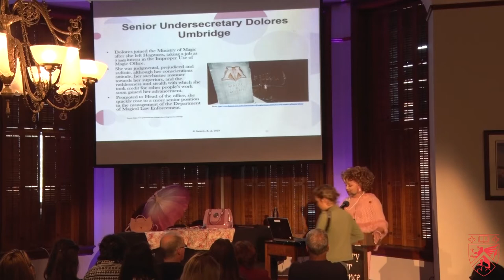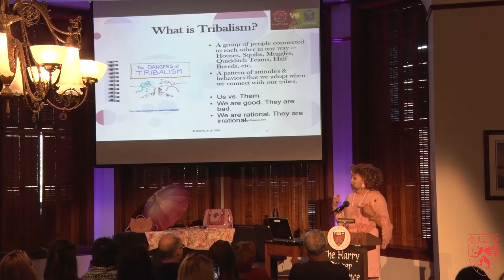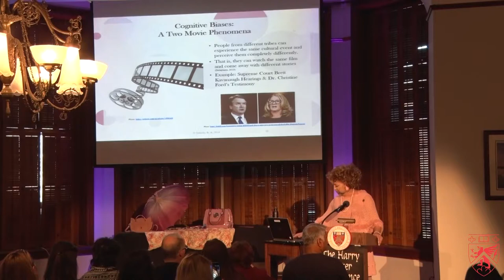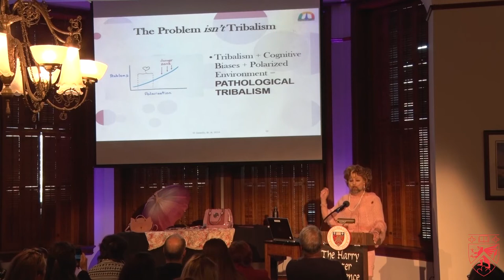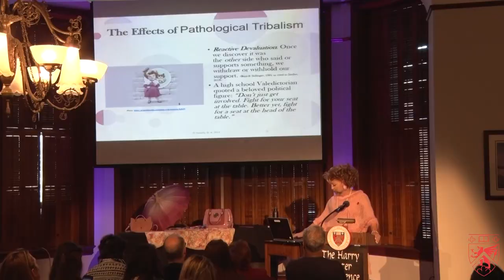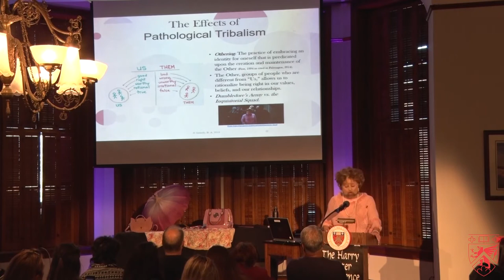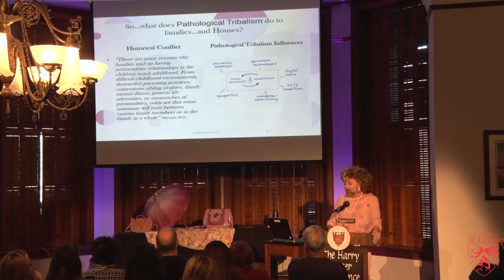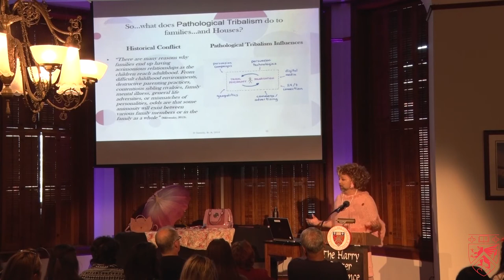Harry Potter Conference 2019 - Brent Satterly, PhD, LCSW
"You Won’t Need Any Ink: Dolores Umbridge and Pathological Tribalism"
East Parlor 3A
HP Conference 2019

Go Griffin's!!